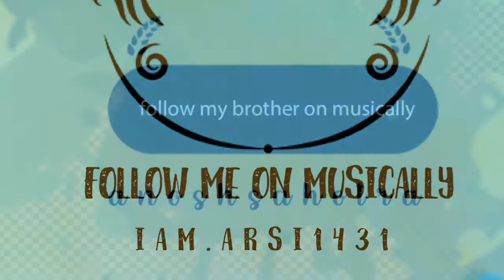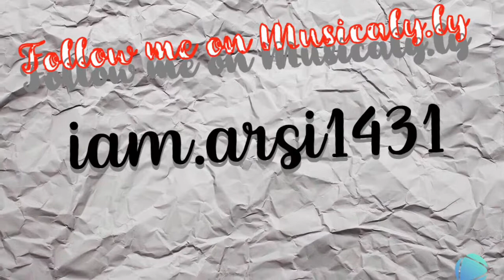The most Papular Musically videos of August 2018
Follow me on Musically: iam.arsi1431